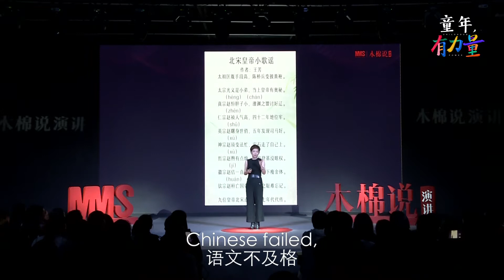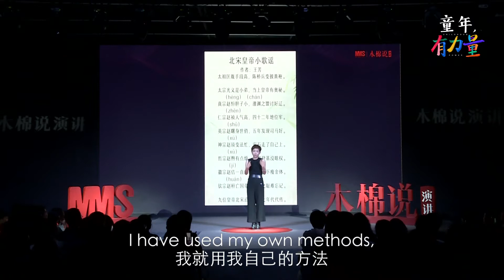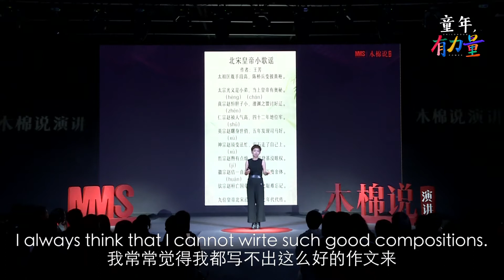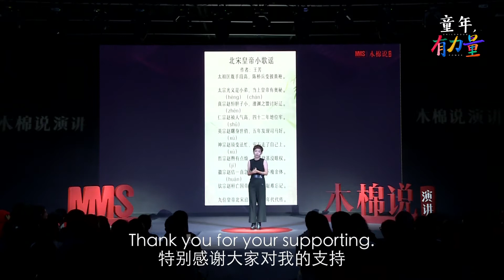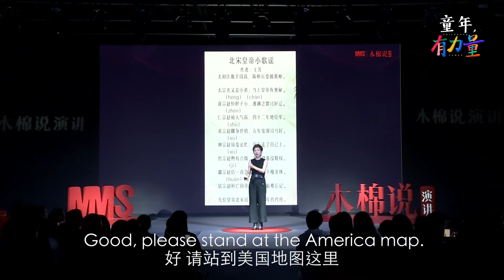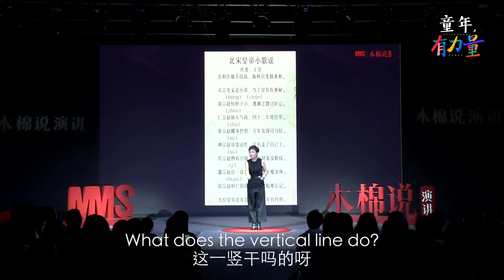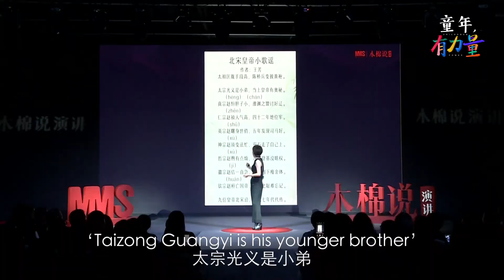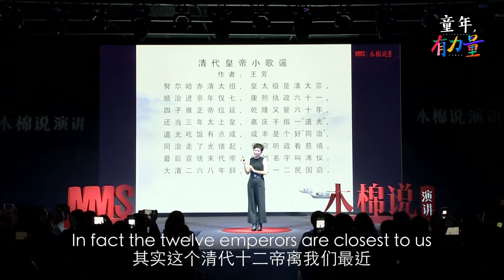【MMS】王芳：让孩子更有创造力地学习（1/2）Wang Fang: Let children learn more creatively (1/2)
Children don't like learning? Did children fail the exam? Children don't understand history? How to make children learn more creatively? The effective parenting companionship, a way to make children fall in love with learning !!

In 2 years, the daughter of the famous host Wang Fang went from failing Chinese exams to exporting poems. She told the childcare tips on the platform of Mu Mian Speech: It is not necessary to choose the best school and educational institution. But you should try your best to promote yourself, and make yourself a knowledgeable, capable, and methodical parent!

In this speech, Wang Fang has created some methods to help children to study creatively. Do not force your children to write lots of homework or papers. The most important is to teach the children a system of learning.

木棉说演讲王芳：不要挤破头把孩子送进名校，最好的教育是家庭教育！

孩子不爱学习？孩子语文不及格？孩子不懂历史？如何让孩子更有创造力的学习呢？家长高效陪伴，一个方法，让孩子爱上学习！！

2年时间，著名主持人王芳的女儿从语文不及格到出口成诗，她在木棉说演讲的平台上把育儿秘诀告诉大家：不要拼了老命选择最好的学校和教育机构，而是应该拼了老命让自己提升，让自己成为有一个知识、有能力，有方法的家长！